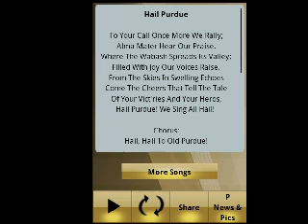Purdue Boilermakers Fight Songs and Gameday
Experience the explosive power of Purdue Boilermakers! Play the top Purdue Boilermakers fight songs whenever & as LOUD as you want; at the pregame party, during the game, after a score, celebrate a victory, or taunt a rival.

It's like bringing the band & cheerleaders with you. GO Purdue Boilermakers!